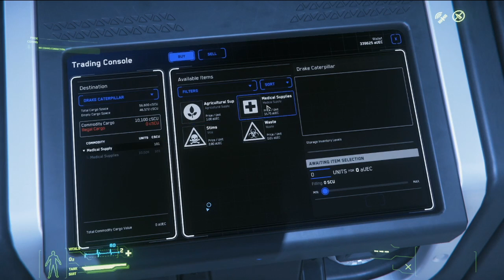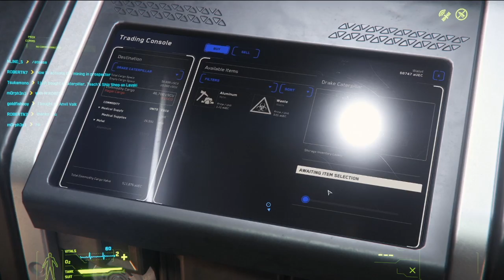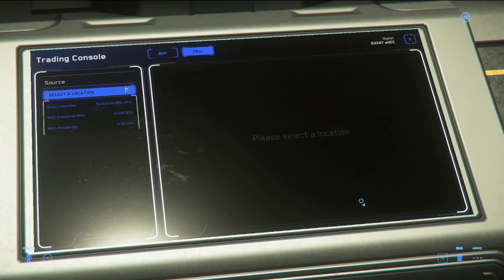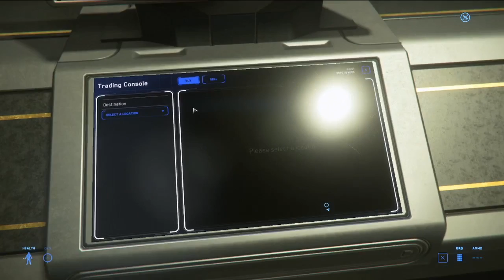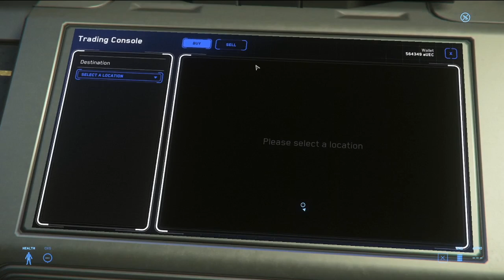Star Citizen 3.7.2 PTU | Gameplay